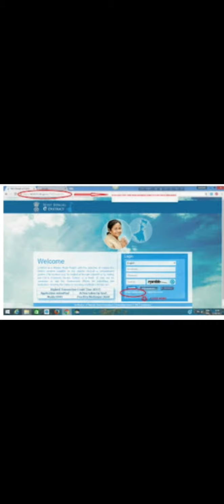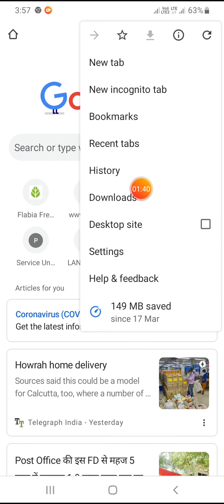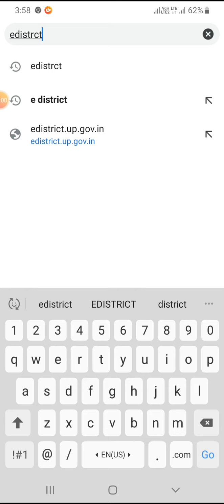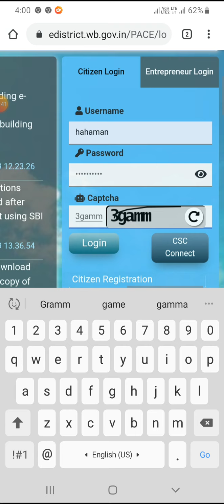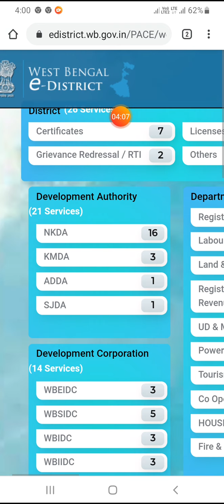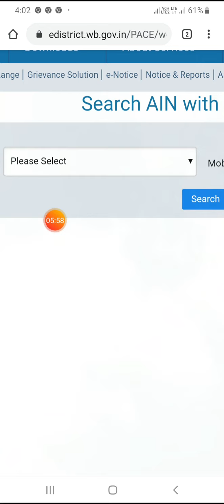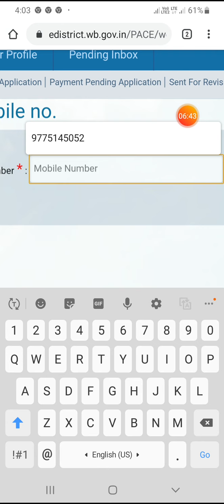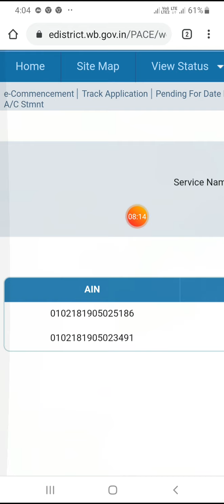AIN হারিয়ে গেলে কিভাবে EDISTRICT -এ পাবেন দেখুন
edistrict AIN number  HOW to AIN  EDISTRICT     REGISTERED DEED AND PORCHA  FIND AIN BY MOBILE NO  FIND AIN BY MOBILE  NO IN EDISTRICT   FIND AIN OF CERTIFIED COPY OF REGISTERED DEED AND PORCHA